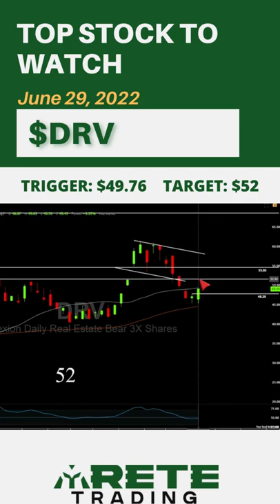Buy This BEAR ETF Now! [$DRV]